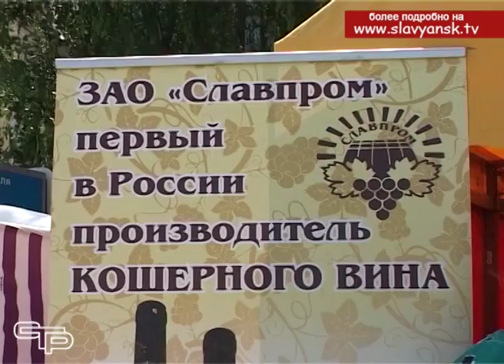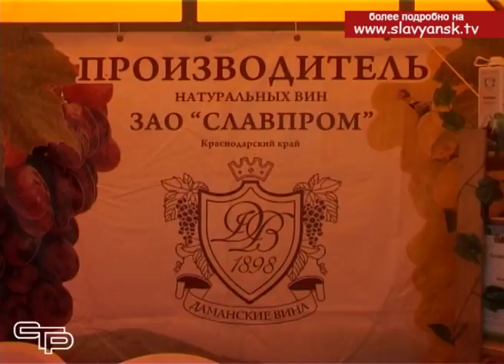Славянские предприниматели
На минувших выходных в России отметили день предпринимательства. В Славянском районе уже пятый год подряд в честь этого праздника, на театральной площади Славянска-на-Кубани проходит выставка-ярмарка. Помимо славянцев, в этом году свою продукцию было предложено продемонстрировать и гостям из соседних районов: Крымского, Красноармейского и Динского. Оценили подготовку и пообщались с бизнесменами и мы.